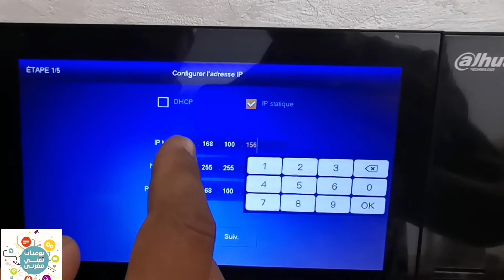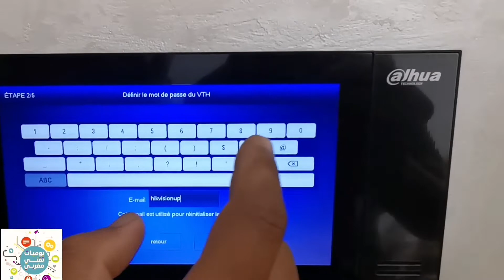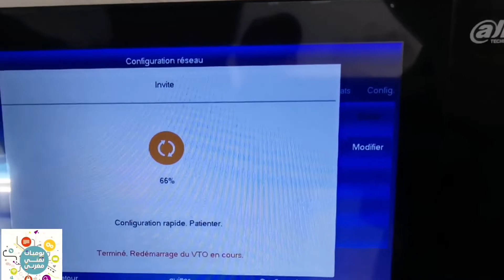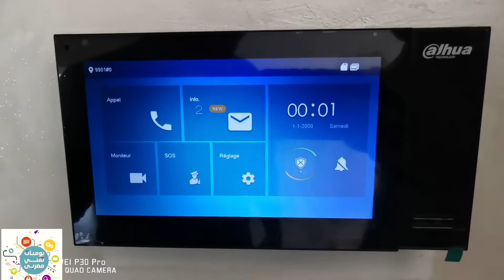intercom ip dahua البرمجة السريعة بدون كمبيوتر